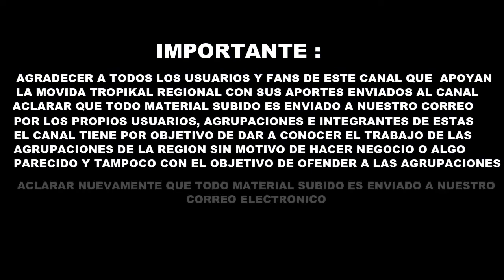Grupo Laberinto - El Galeon Español